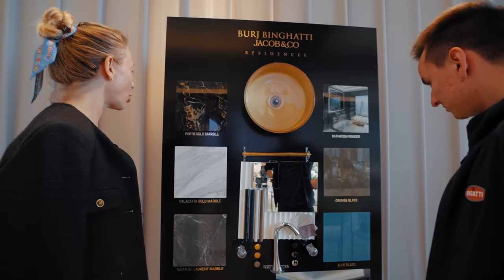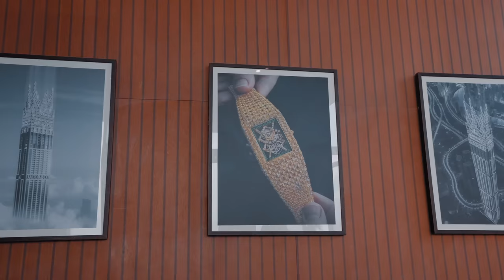LUXURY APARTMENT SHOPPING !!!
This week, I will be taking you on an exclusive tour of the Jacob & Co X Binghatti Building Concept. Explore luxurious apartments in VR and discover the future of urban living with breathtaking views and cutting-edge amenities.

My name is Carl Runefelt and I use the Law Of Attraction to shape my dream life. On this channel, I want to inspire you by showing you my luxurious life as an entrepreneur. Back in 2018, I was still working in a supermarket in Sweden, and now I'm driving a Bugatti and flying private jets.